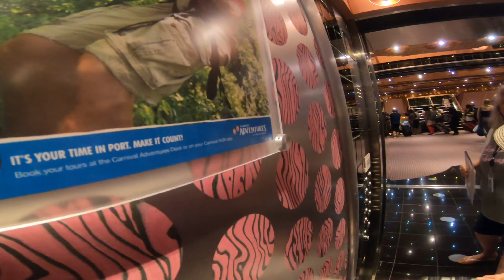Departing from the cruise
Our Disembarkation from our room all the way to the parking lot. Until Next time Guys